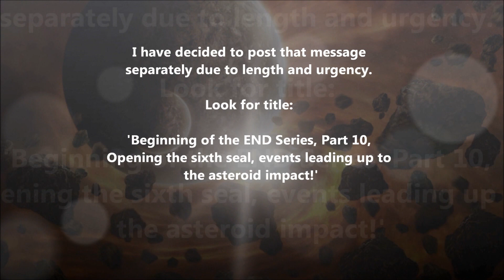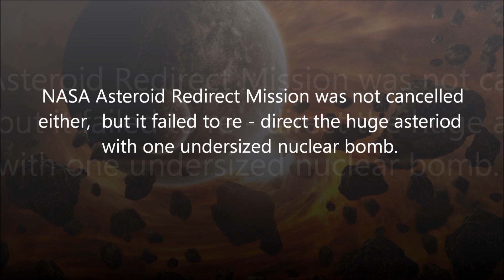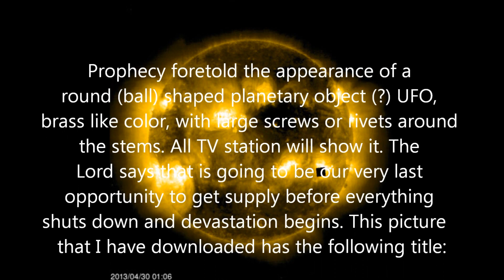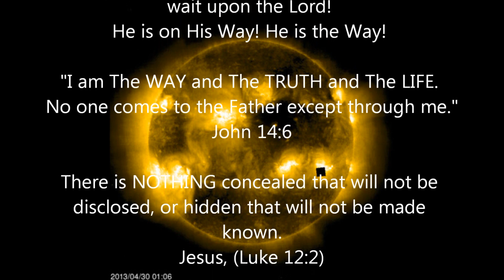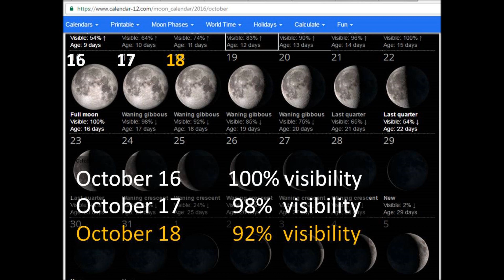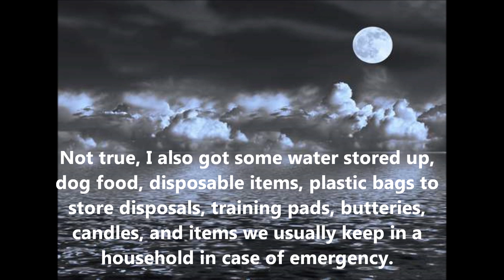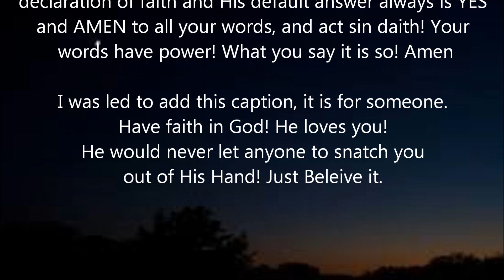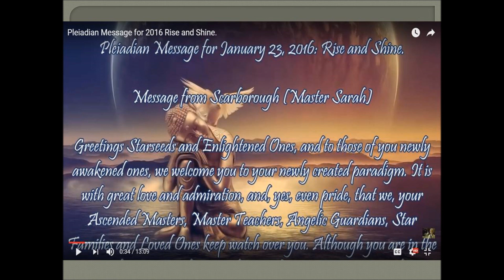Urgent Rapture, Current Events, and Asteroid Impact update, stretch of timing